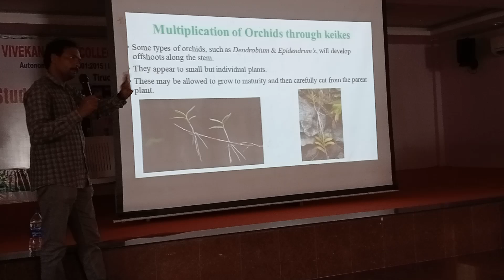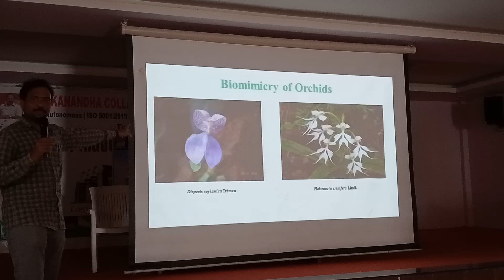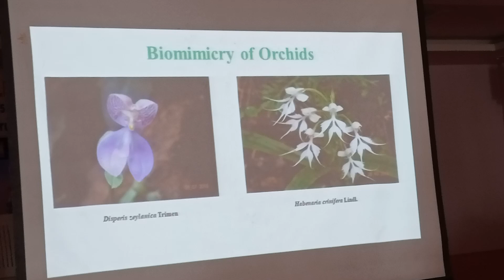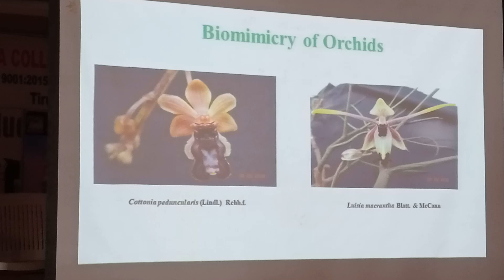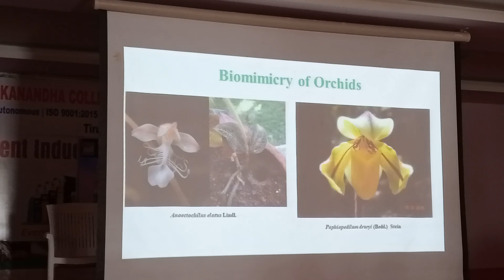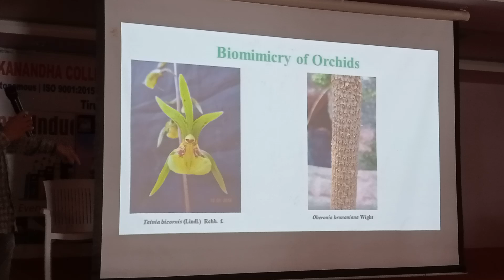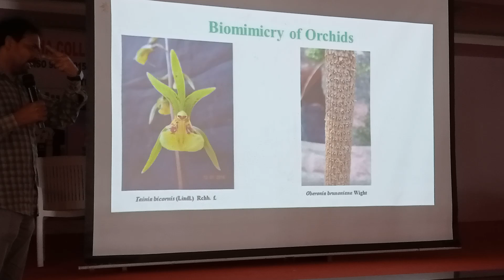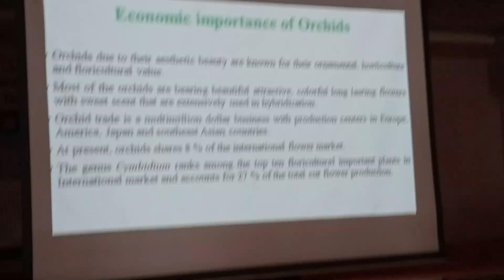A guest lecturer about Orchids